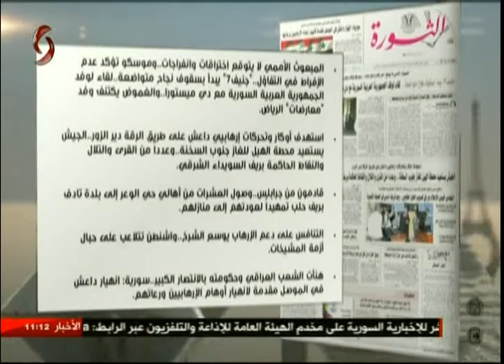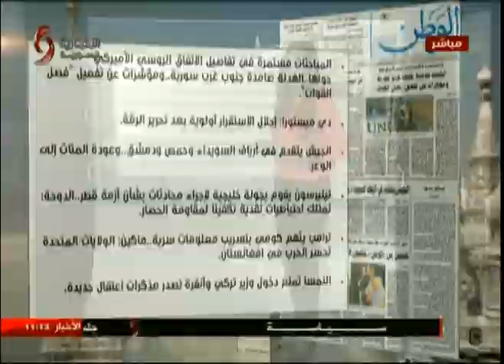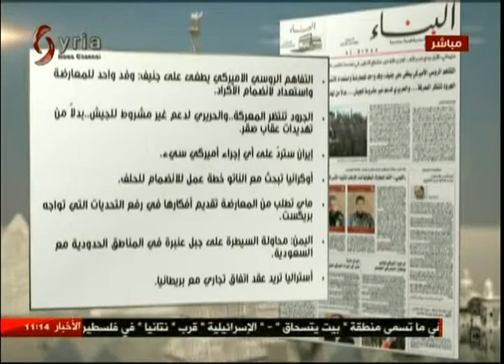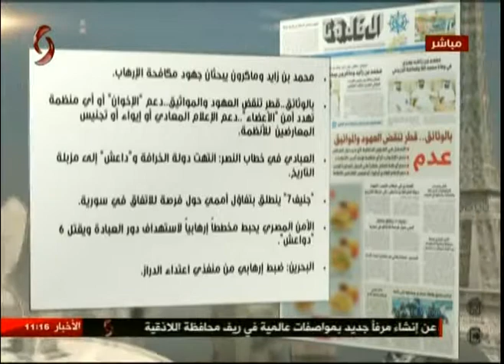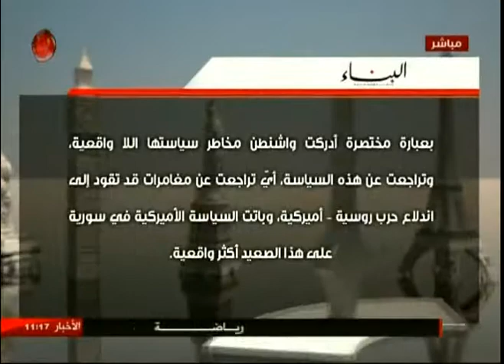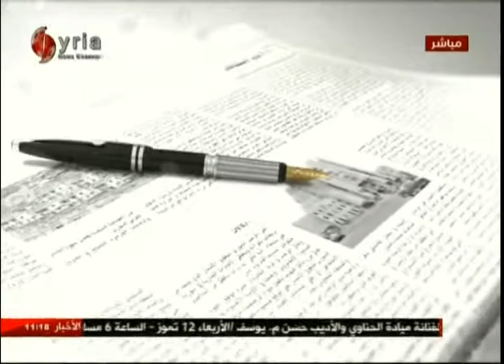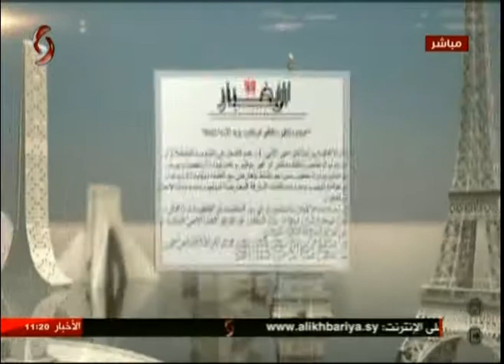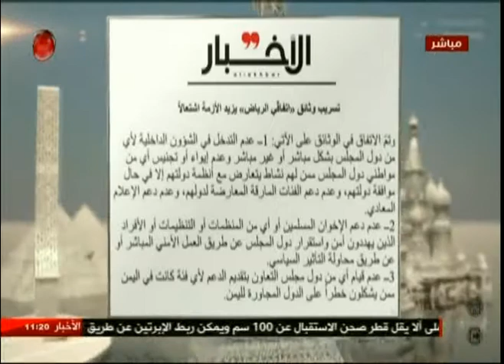من جنيف تغطية خاصة 11-07-2017 إياد خلف